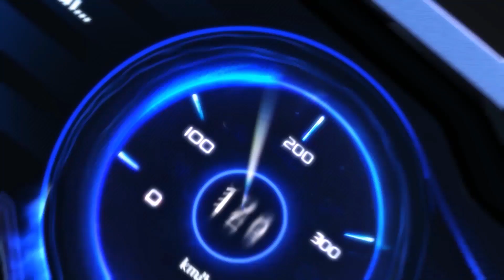ZINGSPEED MOBILE - ĐƯỜNG ĐUA SÁNG TẠO | GIÓ TRẢI NGHIỆM XE A - LOAN PHƯỢNG HOÀ MINH SPEED PASS 23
【ĐƯỜNG ĐUA SÁNG TẠO】TRẢI NGHIỆM XE A - LOAN PHƯỢNG HOÀ MINH SPEED PASS 23

⭐️ Speed Pass S23 được mong chờ nhất có lẽ chính là sự xuất hiện của siêu xe đạo cụ Loan Phượng Hoà Minh

⭐️ Kỹ Năng: Khả năng đánh lái (không drift) rất tốt khi chạy ở đường trường. Trong đua đạo cụ, Boost trên không, Boost tiếp đất, tốc độ, động lực, thời gian +18%. Khi bị Tên Lửa, Lốc Xoáy, Kubi tấn công, có 62% Boost trên không lần kế động lực +100%, thời gian Boost tiếp đất lần kế +1.7 giây.